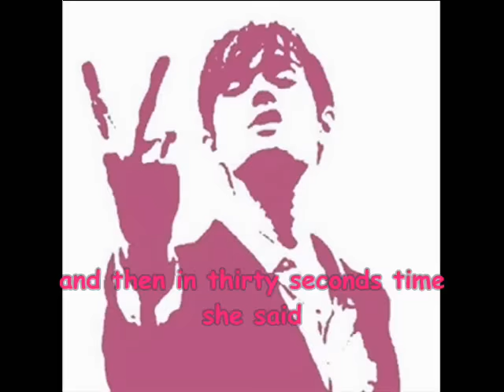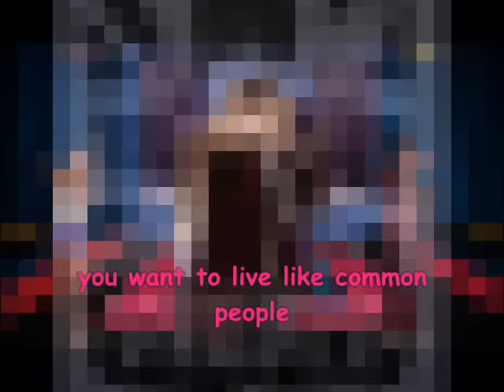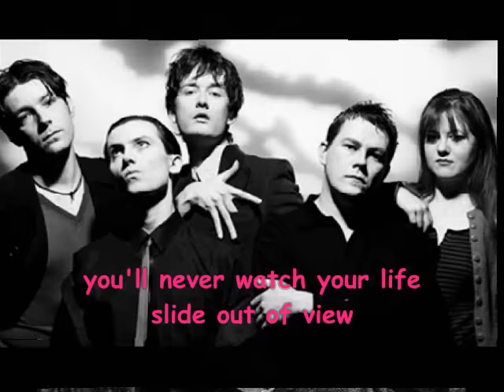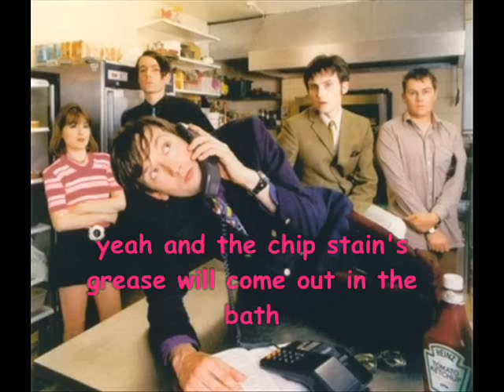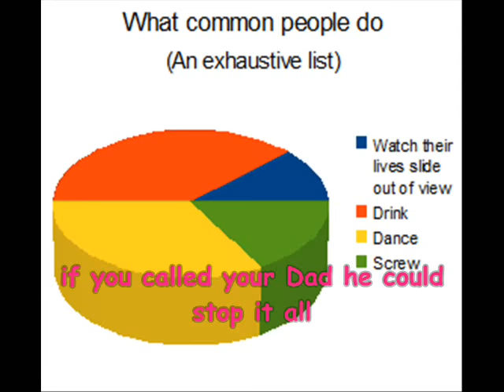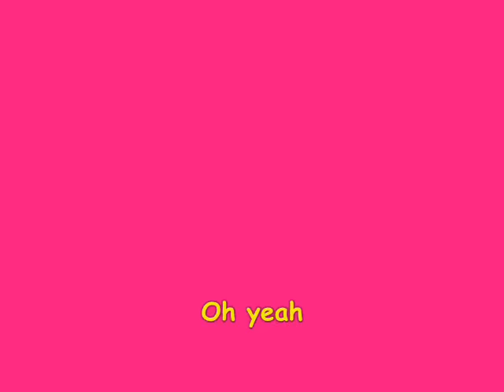Pulp - Common people + Lyrics - Full version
Lyrics for Common People by Pulp, full version.

*The "Common People" LYRICS/MUSIC are the property of the respective authors, artists and labels, the lyrics are provided for educational purposes only, If you like the song, please buy relative CD*

She came from Greece, she had a thirst for knowledge
She studied sculpture at Saint Martin's College
That's where I caught her eye
She told me that her Dad was loaded
I said "In that case I'll have rum and coca-cola
She said "fine"
And then in 30 seconds time she said
"I want to live like common people
I want to do whatever common people do
I want to sleep with common people
I want to sleep with common people like you"
Well what else could I do?
I said "I'll see what I can do"
I took her to a supermarket
I don't know why
but I had to start it somewhere
so it started there
I said "pretend you've got no money"
but she just laughed
and said "oh you're so funny"
I said "Yeah
Well I can't see anyone else smiling in here
you want to live like common people
you want to see whatever common people see
you want to sleep with common people
you want to sleep with common people like me?"
But she didn't understand
she just smiled and held my hand
Rent a flat above a shop
Cut your hair and get a job
Smoke some fags and play some pool
Pretend you never went to school
But still you'll never get it right
'cos when you're laid in bed at night
watching roaches climb the wall
if you called your dad he could stop it all
yeah
You'll never live like common people
You'll never do whatever common people do
You'll never fail like common people
You'll never watch your life slide out of view
and then dance and drink and screw
because there's nothing else to do
Sing along with the common people
Sing along and it might just get you through
Laugh along with the common people
Laugh along although they're laughing at you
and the stupid things that you do
because you think that poor is cool
Like a dog lying in a corner
they will bite you and never warn you
Look out
they'll tear your insides out
'cos everybody hates a tourist
especially one who thinks
it's all such a laugh
yeah and the chip stain's grease
will come out in the bath
You will never understand
how it feels to live your life
with no meaning or control
and with nowhere left to go
You are amazed that they exist
and they burn so bright
whilst you can only wonder why
'cause when you're laid in bed at night
yeah
I want to live with common people like you.